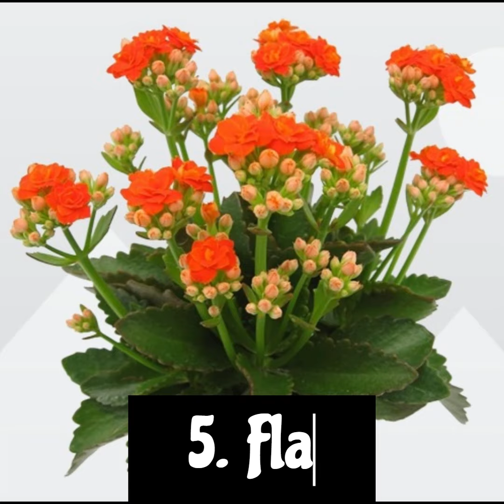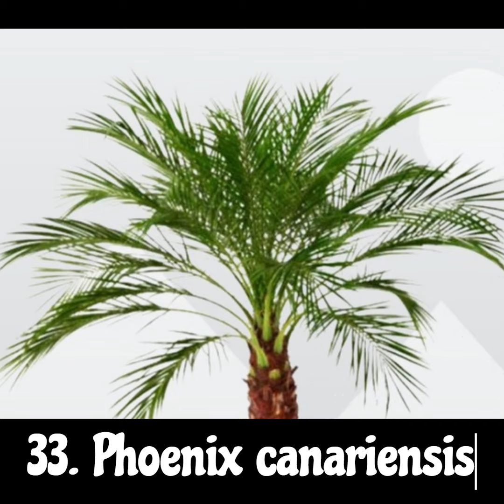36 Best Plants with Low Water Needs | Drought Tolerant Plants | Minimal Water Requiring Plants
Plants with low water needs do not require to be watered very frequently, they are drought tolerant and are perfect for the forgetful or busy plant parent.

The watering requirements for these plants is the 'soak and dry' method which involves a thorough watering followed by a period of dryness.